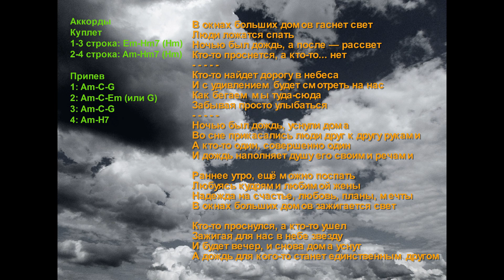Песня: Ночь-судьба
Очередная простая песенка, даже больше - размышление. песню записывал на днях, придумал, и сразу же за гитару. Играть было малость неудобно, так как на часах было уже за 23 часа)))
Некоторое подобие соло - импровизация, точно так не повторю)